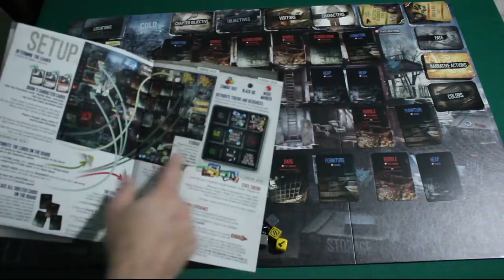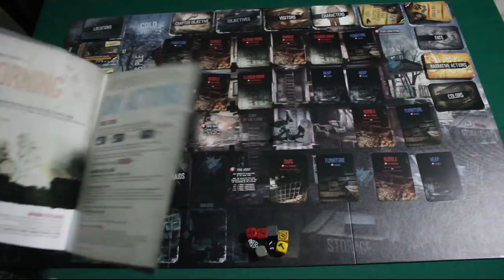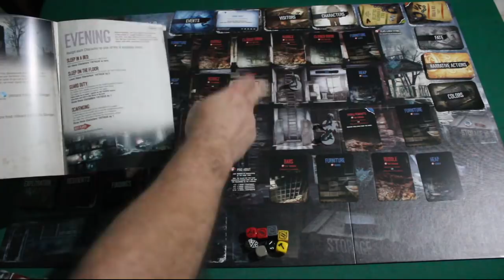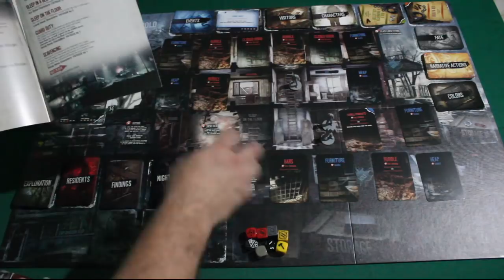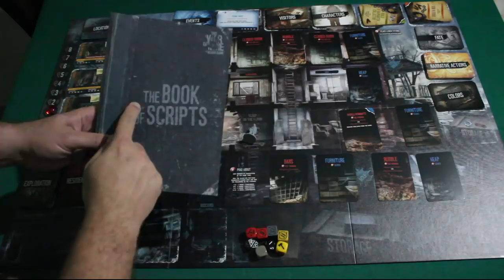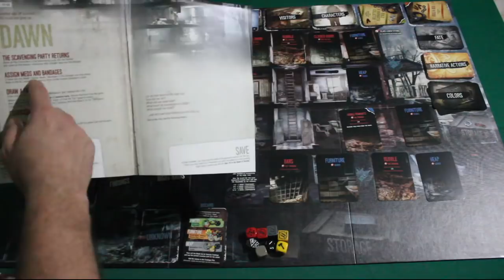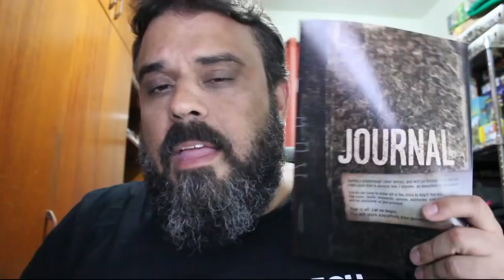This War of Mine - REVIEW S02E43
Um jogo de sobrevivência...